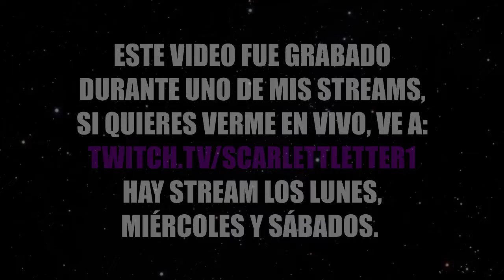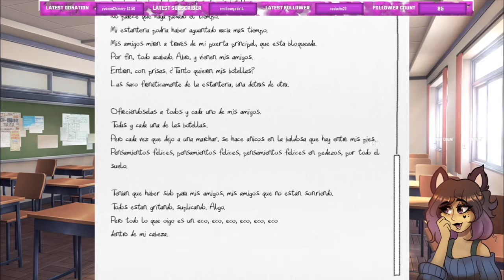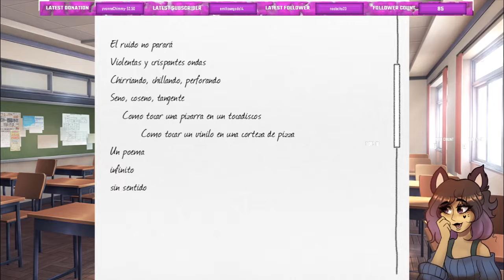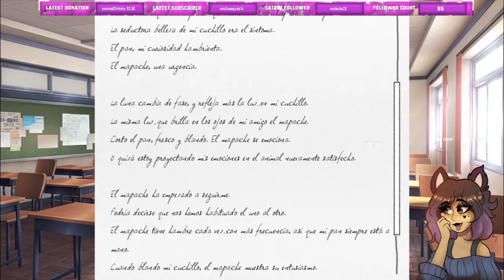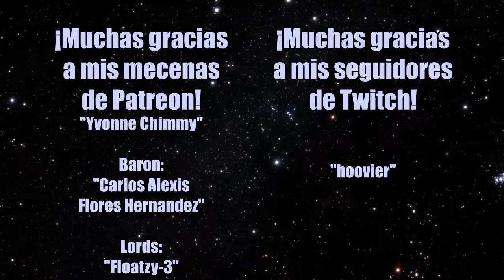Leyendo poemas mientras Yuri tiene ansiedad | Doki Doki Literature Club! Parte 2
Hora de la lectura lecturiosa para lectores lecturiantes.

Gracias a mis Patreons:
Earl:
- Rodrigo Flores

Viscounts:
- Hoovier
- Stardust
- Yvonne Chimmy

Lords:
- Floatzy-3

Y a mis suscriptores de Twitch:
- Hoovier

Música de Outro:
"Stardust Speedway Zone Act 1" - Tee Lopes, Naofumi Hataya - Sonic Mania OST